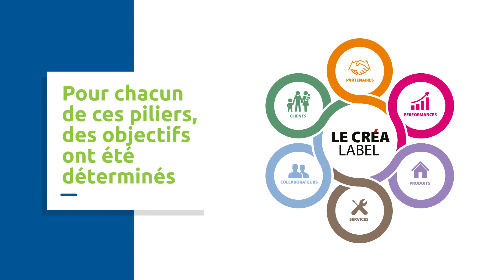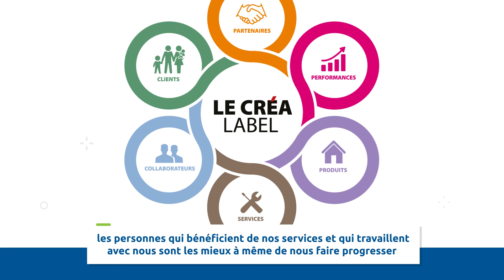Crealabel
Avec la création de Créalabel, Maisons & Cités va mettre en œuvre une évaluation de ses activités et de ses engagements en matière de qualité de service.